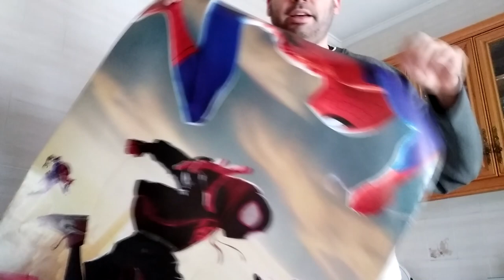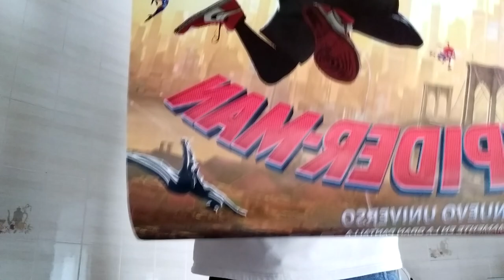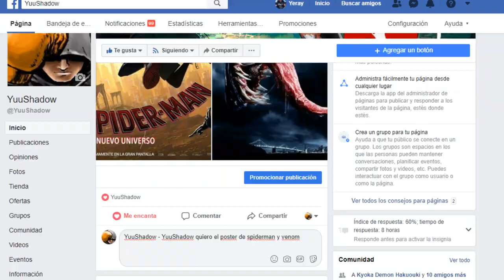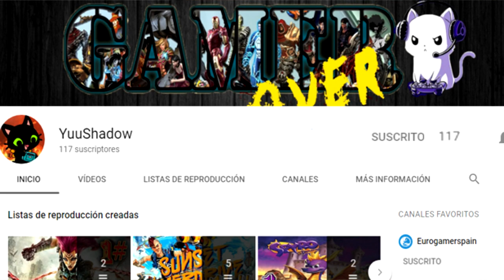Sorteo de Subscriptores YuuShadow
Recordar subscribios para participar en el sorteo y mucha mierda o rompete una pierna.